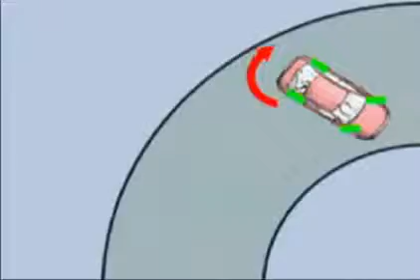WHAT IS OVERSTEERING